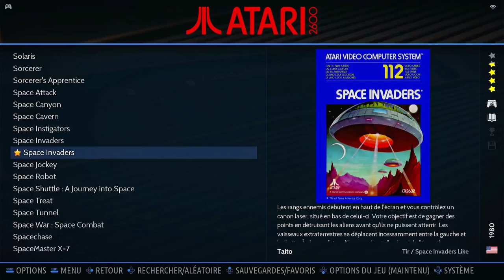Space Invaders Game 3 Atari 2600 Emulated A/X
Space Invaders
Game 3
Atari 2600 | Emulated A/X